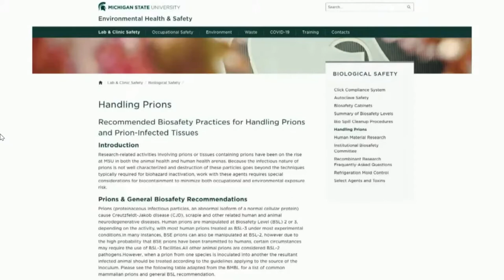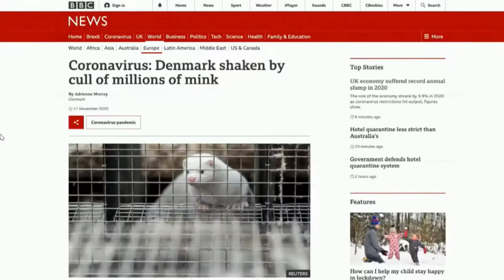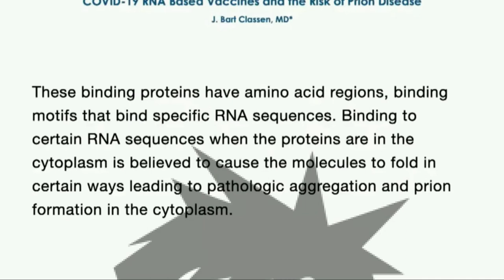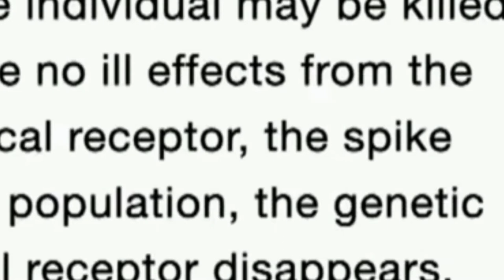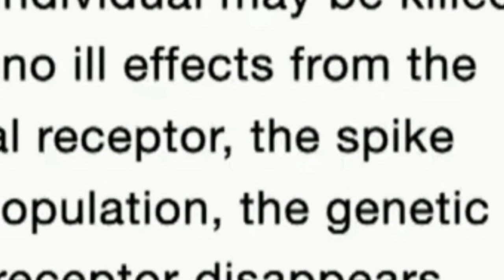Fear Poetry +by+ UK Cartoon News (Holey sheet Mix)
Grown Up Age -- The Bureaucrats
1980 --  VIP Records CCL 45-553, Red Tape Music